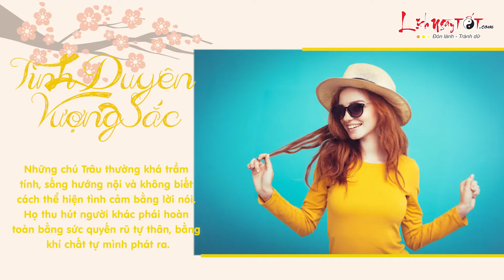Tử Vi Tuổi Sửu 2019 Kỷ Hợi Chọn Màu Nào Để Năm 2019 Vạn Sự Như Ý Danh Lợi Đủ Đầy - Tử Vi 12 Con Giáp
Xem tử vi tình duyên 2019 của tuổi Sửu, đào hoa vận của con giáp này vẫn khá tốt. Nhận được lời cầu chúc may mắn từ tử vi 2018, con giáp này được rất nhiều người yêu quý, nhân duyên cũng không tồi. Tuy cũng có những lúc sóng gió dập vùi, nhưng bản mệnh sẽ đạt được điều mình mong muốn.

Những chú Trâu thường khá trầm tính, sống hướng nội và không biết cách thể hiện tình cảm bằng lời nói. Họ thu hút người khác phái hoàn toàn bằng sức quyến rũ tự thân, bằng khí chất tự mình phát ra.

Có điều, không phải ai cũng nhìn thấy được vẻ đẹp nội tâm của tuổi Sửu. Con giáp này có thể cần phải vận dụng màu sắc may mắn theo phong thủy 2019 của mình để tình duyên thêm vượng sắc.

Vấn đề lớn nhất của những chú Trâu trong chuyện tình cảm đó là các mối quan hệ của bạn quá ít. Có thể bản mệnh xây dựng được mạng lưới khách hàng hay bạn bè rộng lớn nhưng điều đó không có nghĩa là mạng lưới quan hệ tình cảm của bạn cũng rộng lớn. Màu vàng sẽ giúp con giáp này tăng sức hấp dẫn trong mắt người khác phái, giúp cho bạn có nhiều cơ hội nắm bắt tình cảm hơn.